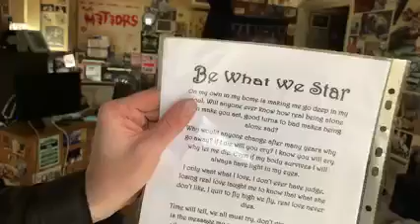Behind scenes Be what we Star 3032009 Poem I wrote for Reallifedreamsmy